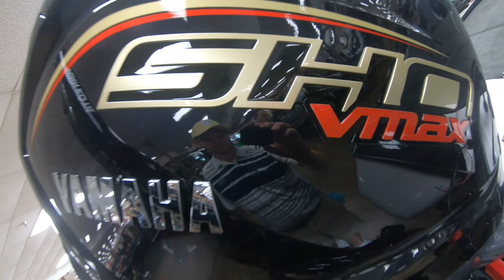2022 Skeeter ZXR20 "Option 6"